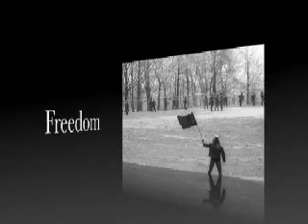Sam Millers Freedom Art Project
Short film i made to accompany my art exam piece

Song Used - Neil Young - Ohio - live at Massey hall 1971

Due to silly copyright laws there is no music, if you have Neil Youngs Live at Massey Hall please play it over at the same time. The song is on spotify (Y) the start (when he was retuning) was edited out